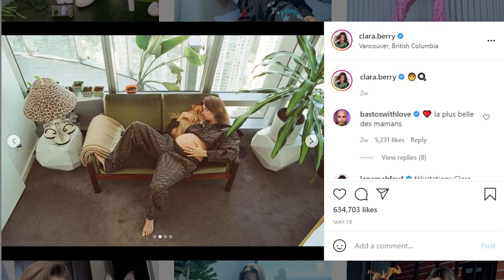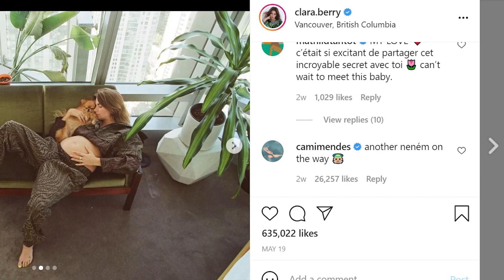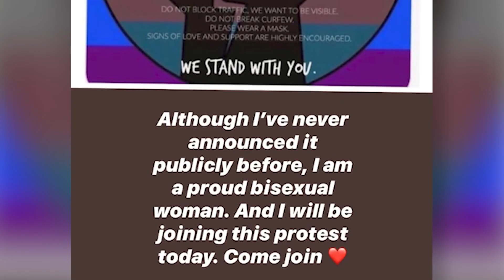KJ APA Reveals That He & CLARA BERRY Are Having A BABY!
Directed by: Jason Moore
Written by: Roberto Aguirre-Sacasa
Produced by: Warner Bros